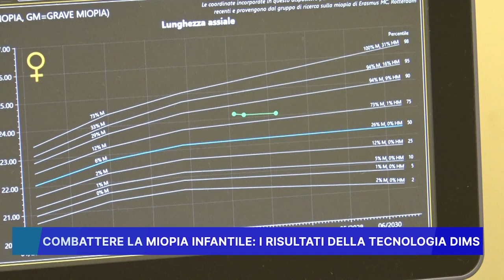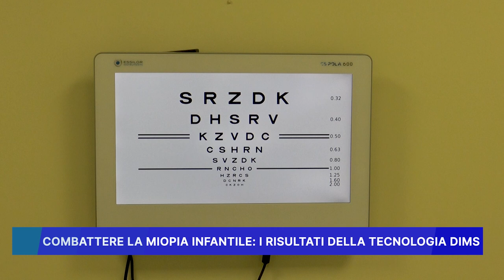COMBATTERE LA MIOPIA INFANTILE: I RISULTATI DELLA TECNOLOGIA DIMS